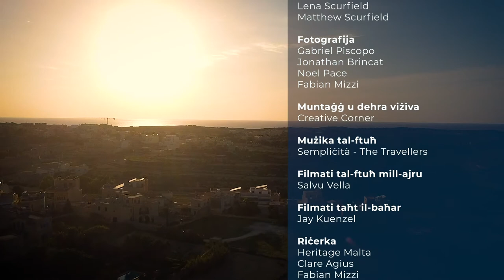Gozo Fascinations | EP: 18, part 3 | The Local Traveller with Clare Agius | Malta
Clare chats with expats Matthew and Lena Scurfield about the wonders of Gozo and the chill lifestyle it offers.

Credits:

Guests:
- Matthew Scurfield
- Lena Scurfield
Photography:
- Gabriel Piscopo
- Jonathan Brincat
- Luke Borg
- Noel Pace
Videography: Creative Corner
Drone footage: Salvu Vella
Underwater footage: Jay Kuenzel
Research:
- Heritage Malta
- Clare Agius
- Fabian Mizzi

Special thanks:
- Heritage Malta
- The Warehouse
- Watercolours Dive Centre
- The Dive Warehouse